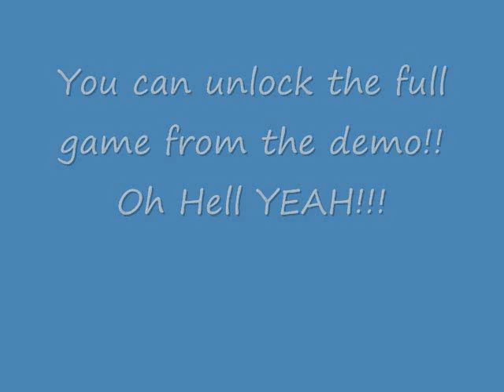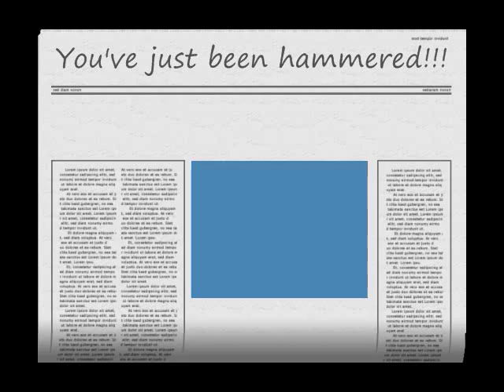Tomb Raider Underworld Glitch!!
You can unlock the full game from the demo! OH HELL YEAH!!